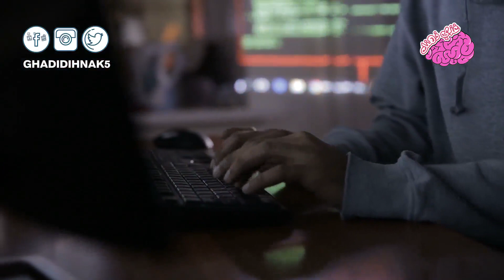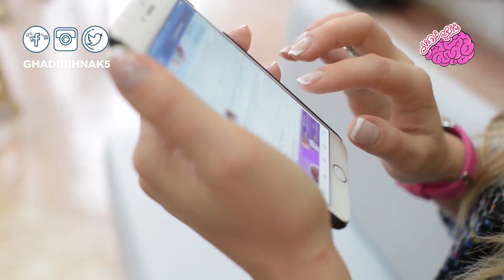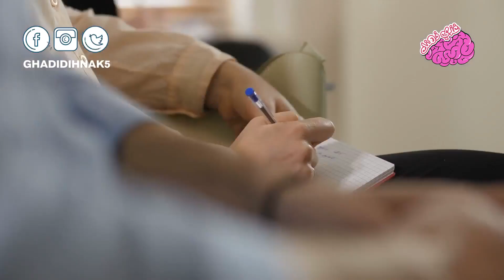الكشف عن الوجه الحقيقي لتسعة مشاهير!!